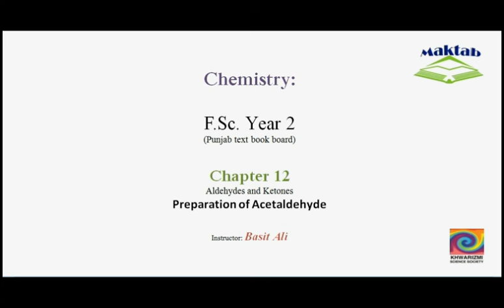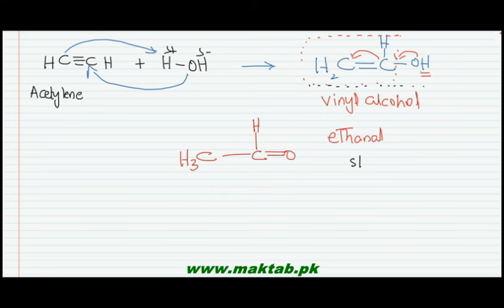FSc Chemistry Book2, CH 12, LEC 4: Preparation of Acetaldehyde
This video lecture from Aldehydes and Ketones  (F.Sc. second year Chemistry) covers the laboratory and industrial preparation of acetaldehyde or ethanal. In laboratory ethyl alcohol is oxidized with acidified dichromate solution and heated. Dry distillation of calcium salts of formic and acetic acid also yields acetaldehyde. Hydration of ethyne is another way of obtaing the same product. Wacker process is used industrially where ethylene is oxidized in air using palladium chloride catalyst over cupric chloride promoter. Find more e-learning material and educational video lectures in Urdu at maktab.pk. These videos are free to use for promotional and commercial purpose by keeping the credits to Maktab.